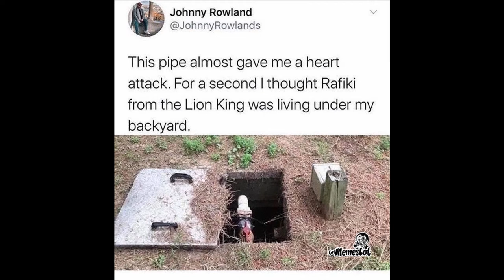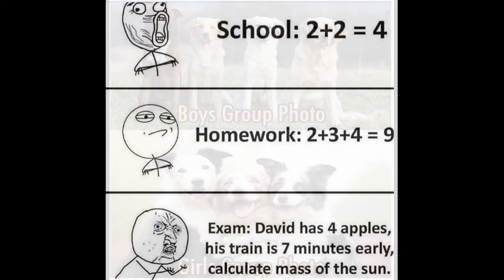Funny Memes That Makes You Laugh #2 | Be Happy Always 😀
Just 4 Fun is a YouTube channel for Fun & Entertainment to make you happy 🙂.

“People say nothing is impossible, but I do nothing every day.”   -  A. A. Milne